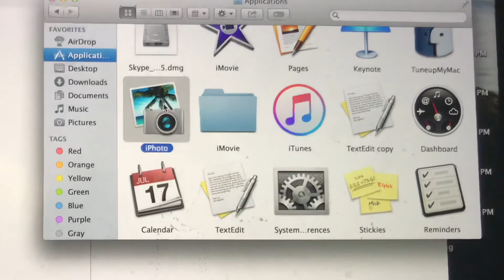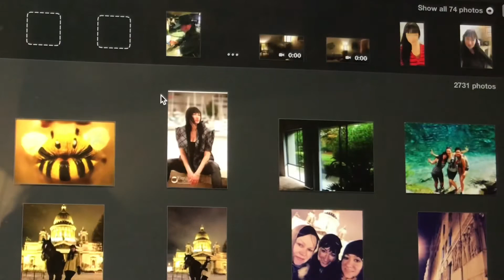В четыре года пользователь МакБук?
В четыре года пользователь МакБук? Вот так вот, ребёнок подошёл и начал искать альбом фотографий.